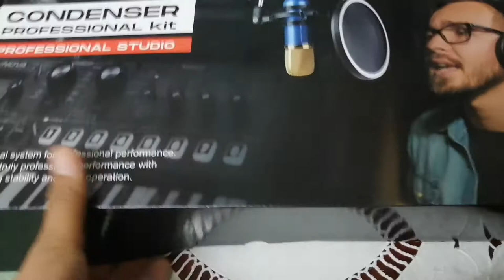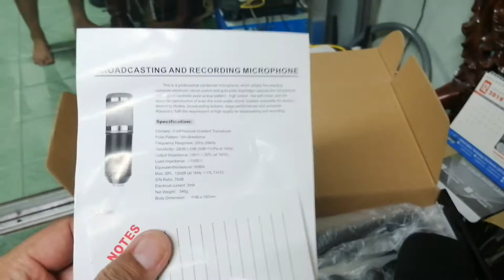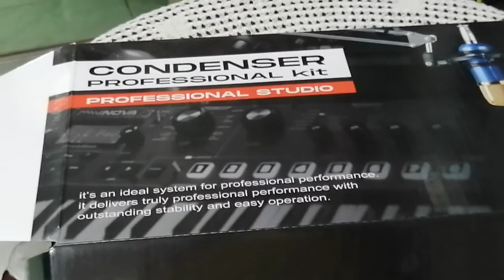Pagbubukas ng Regalo mula sa Hindi Nagpapakilala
QC